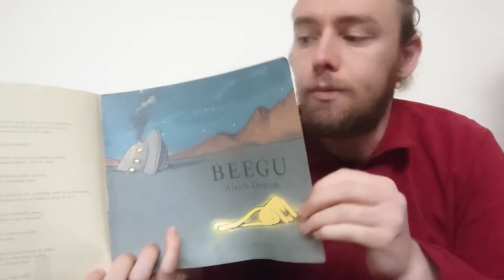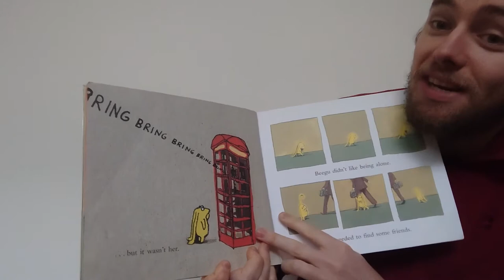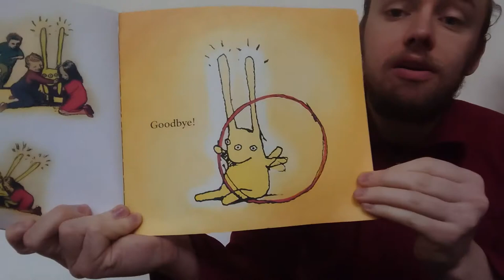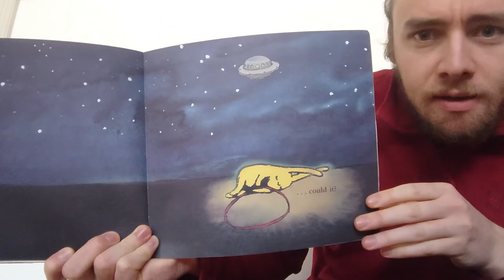Beegu - Storytime with Stuart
A lovely little story on this episode of Storytime with Stuart. Beegu by Alexis Deacon. Quite a short one, but a heartfelt message about the beauty of listening and being understood when you are feeling alienated. A class little book. Give it a read!